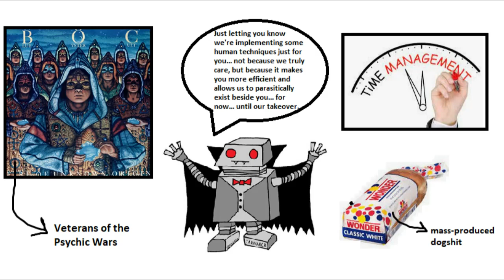Jacques Ellul - Welcome to the Psychic Wars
*Check out The Technological Society playlist for more*